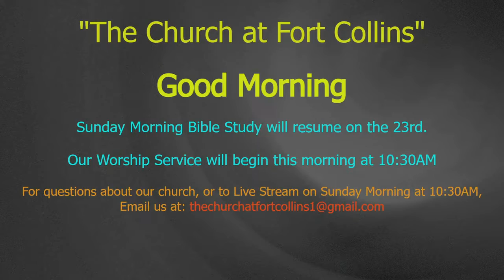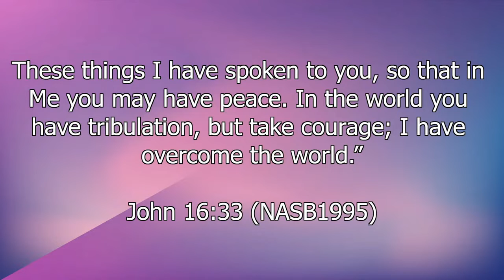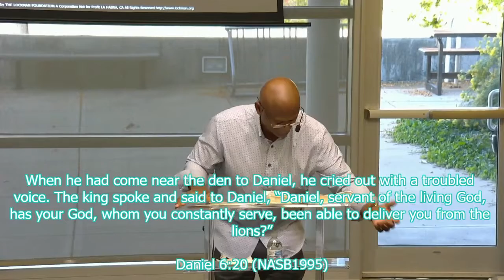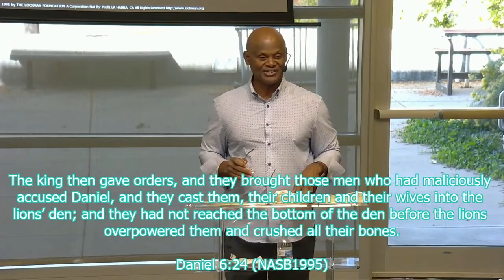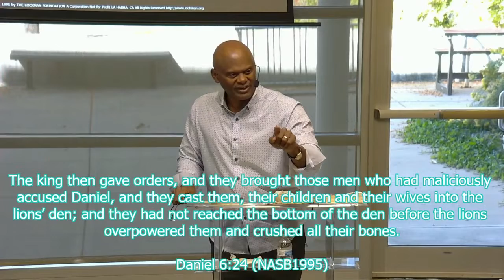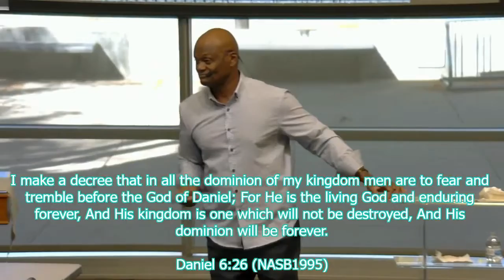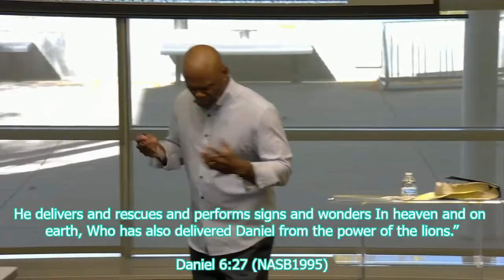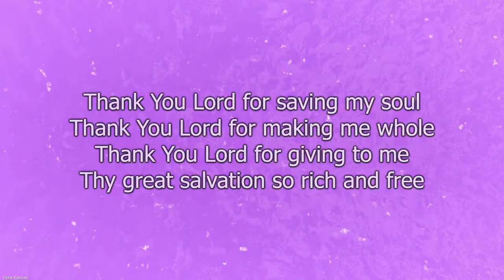TC@FC- Johnny Square- 10-09-2022_ Daniel 6:16-28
"The Demonstration in the Den"- Daniel 6:16-28